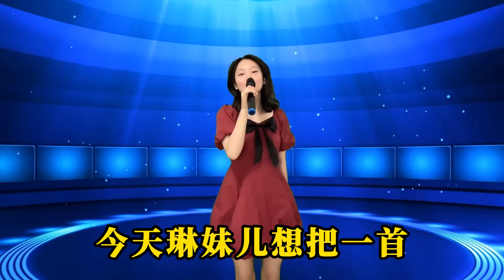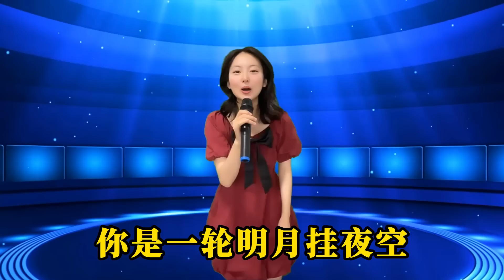评委傻眼了！美女男女双声竟能切换自如，倾情对唱情歌《月夜相思情》，惊艳众人！